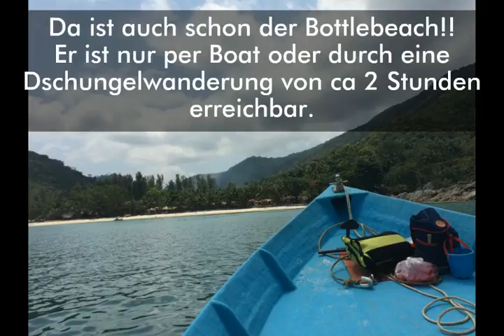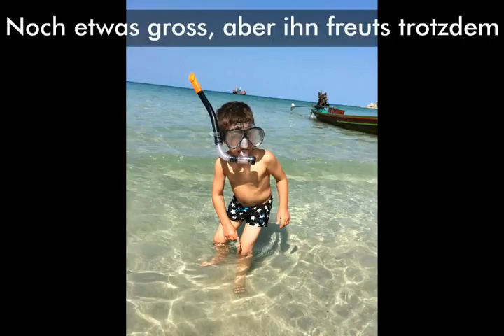Bottle Beach - Koh Phangan FotoVlog#2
Reisen mit Kindern nach Thailand, Koh Phangan
Mama reist mit Kindern für einen Monat nach Thailand
In dieser Videoreihe zeigen wir euch unsere Erfahrungen.

Alles Liebe Lucienne